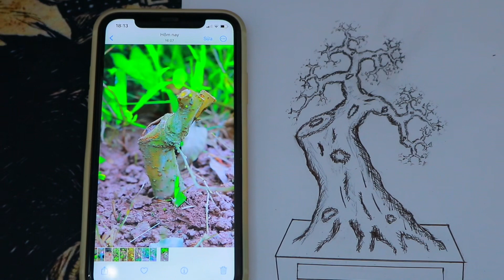Cách DeMo Cây XẤU hoá Cây ĐẸP Dễ như ăn Kẹo cho người mới chơi Bonsai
Chia sẻ cách demo cây bonsai cho người mới tập chơi bonsai
Zalo: 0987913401 (Phạm Quang Kiên)